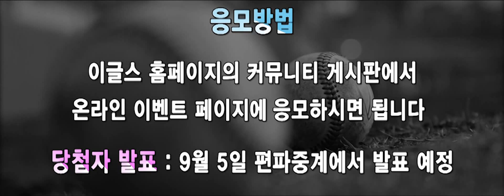한화이글스 편파중계 퀴즈이벤트 8월 29일